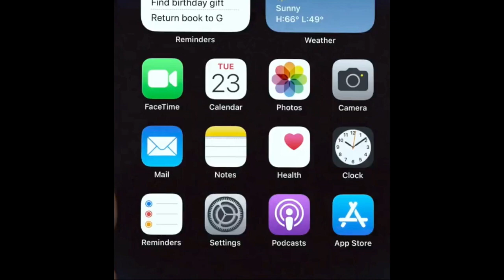go back to the "CLOSE-t”